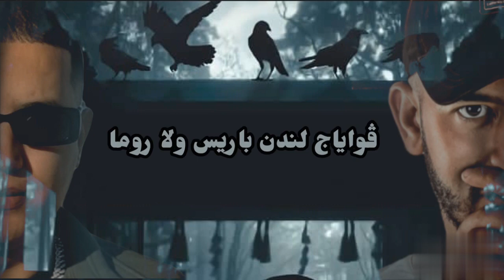MR CRAZY ft TFLOW - YAK_YAK_A_LIYAM (Lyrics Video)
إذا اعجبك الفيديو لاتنسى اللايك وتعليق لتحفزنا على تقديم فيديوهات جديدة.